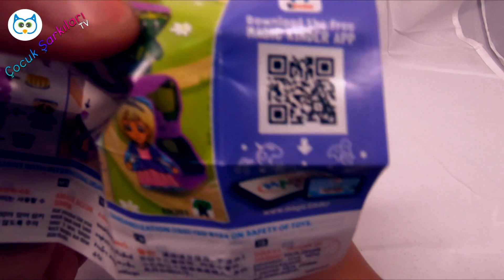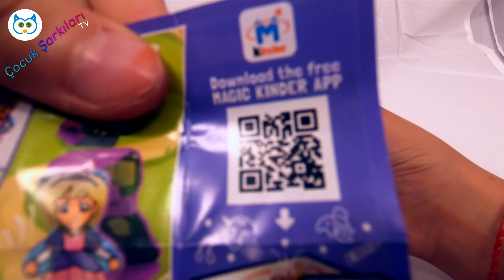Sürpriz Oyuncaklar - Kinder Joy Sürpriz Yumurta | Çocuk Şarkıları Tv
Siz de Kinder Joy Sürpriz Yumurtadan neler çıkacak merak ediyor musunuz? Kinder Joy Sürpriz Yumurtadan hangi oyuncaklar çıkacak merakla bekliyoruz.  Kinder joy sürpriz yumurta içinden çıkan oyuncaklar nasıl yapılır?

Sürpriz yumurtayı açarken eğlence dolu dakikalar yaşadık. Merhaba arkadaşlar.. Bu hafta da Kinder Joy Sürpriz Yumurtadan yengeç çıktı. Yine bir sürpriz yumurta daha açtık. Sürpriz yumurtalardan çıkan farklı farklı oyuncakları sizler için birleştirdik.

Sürpriz Oyuncaklar - Kinder Joy Sürpriz Yumurta | Çocuk Şarkıları Tv adlı videomuzu beğenmeyi unutmayın.

Diğer çocuk ve bebek uyku müziği ve ninnisi videolarını aşağıdaki linklerden izleyebilirsiniz.